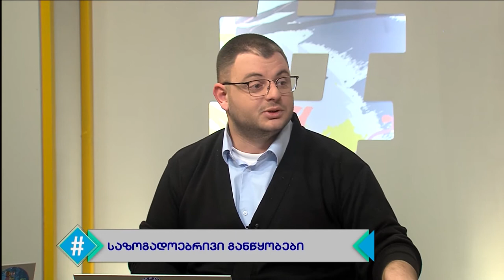ჰეშთეგი / Hashtag - 17.01.2020